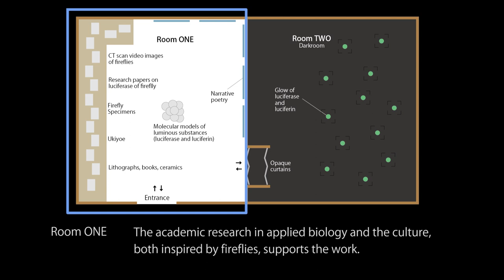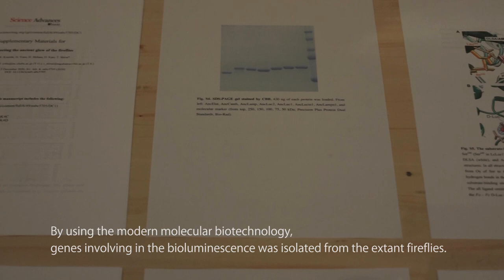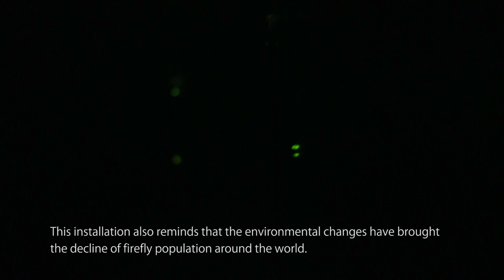Perhaps, art begins with the fireflies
Nelo Akamatsu + Yuichi Oba

By using the modern molecular biotechnology, genes involving in the bioluminescence was isolated from the extant fireflies, then based on their DNA sequences, its ancestral sequence was reconstructed using inferential computer calculation, and finally Luciferase gene of the ancient fireflies that glow green was restored. The ancestral Luciferase is mixed with Luciferin and oxygen to generate ancient luminescence. This installation view of the myriad green glows in motion in the dark represents "Umwelt", the world which might have fascinated the small feathered dinosaurs of the Cretaceous period.
In the fore-room of the dark installation space, molecular models of Luciferin and Luciferase, CT scan images of fireflies, research papers on firefly bioluminescence, pinned specimens, old lithographs, ukiyoe prints and picture books depicting fireflies, and a narrative poetry describing "Umwelt" of feathered dinosaurs are displayed to support the installation from the perspective of knowledge of science and culture inspired by fireflies.
Deleuze & Guattari wrote in their book "Quʼest ce que la philosophie?" that "Perhaps, art begins with the animal". They also said that Scenopoetes dentirostris, a bird of the Australian rain forests, cut leaves, makes them fall to the ground to constructs a stage, and it sings a complex song, itʼs a complete artist. From their thought, developed with reference to Darwin and Uexküll, I considered that the surplus of the sexual instincts of animals, born out of the chaos of the universe, became the origin of art. Not only birds and fish but also insects engage in courtship behavior. In the case of fireflies, it appears as their blinking glows. "Ritornello"(refrain) of light takes place in the wondrous spectacle of their courtship behaviors. "Ritornello" brings harmony to nature. In search of the origin of art, the flickering green glows of fireflies 100 million years ago were reproduced as an art installation in the dark exhibition space.

Credits
Nelo Akamatsu: artwork production
Professor Dr. Yuichi Oba: academic research

Support received from
Chubu University Department of Environmental Biology Luminous Organisms Lab. researches especially into the luminous substance of firefly. The lab produced restored Luciferase with biotechnology, and provided this actual substance for the installation. The collaboration may develop successively into the artistic research of other luminous organisms.
Yuji Makino of Takamatsu Art Museum curated the exhibition in October 2022.

Biography
Nelo Akamatsu
Born in Tokyo, Japan. He has an MFA in Inter-media Art of Tokyo University of the Arts. He creates artworks across several media such as installations with electric devices, event installations, video installations, sculptures, paintings and photos. His sound installation titled “CHIJIKINKUTSU” won the Golden Nica in Digital Musics & Sound Art category of Prix Ars Electronica 2015. He belongs to Mizuma Art Gallery in Tokyo.
Yuichi Oba
Born in Sapporo, Japan. He received his PhD in Molecular Biomechanics from the Graduate University for Advanced Studies in Japan (1996). From 2019, he is a Professor at Chubu University, and Head PI of Luminous Organisms Lab in Department of Environmental Biology, Chubu Univ, where his group investigated all aspects in bioluminescent organisms.

「おそらく、芸術は蛍から始まる」
赤松音呂 + 大場裕一

   応用生物学の学術研究を基に現代の蛍から発光物質に関わるDNAを抽出し、推論的解析法によって祖先配列復元をおこない、BIO技術で緑色に輝く古代の蛍の発光物質ルシフェラーゼを蘇らせた。作品の暗室内で無数の光が動く様は一億年前に生息していた小型の羽毛恐竜が魅了されたであろう世界“Umwelt”である。
   暗室の前室には発光物質の分子模型、蛍のCTスキャン映像、ルシフェラーゼの論文、リトグラフと浮世絵、絵本、羽毛恐竜の世界を描いた詩などを展示し、蛍に触発されて生まれた科学と文化で、知識の面からもインスタレーションを支える。
   ドゥ―ルーズ＆ガタリは「芸術は、おそらく、動物とともに始まる」と彼らの著書「哲学とは何か」で語った。オーストラリアの多雨林に棲む鳥が切り取った葉を裏返して敷き詰めステージを造り、複雑な歌を歌うさまを芸術だと言った。ダーウィンとUexküllを参照しながら展開する彼らの思想から、宇宙のカオスから生まれた動物の求愛の性の余剰が芸術になったと考えた。求愛行動をする動物は鳥だけでなく魚や昆虫にもあり、蛍もそのひとつだ。それは光でおこなわれる。光のリトルネロ（リフレイン）は蛍のテリトリーで行われる求愛のスペクタクルである。リトルネロが調和を自然にもたらしてくれる。芸術の起源を求めて、蛍が明滅する世界を古代の緑色の発光物質を使って暗い展示空間に再現する。